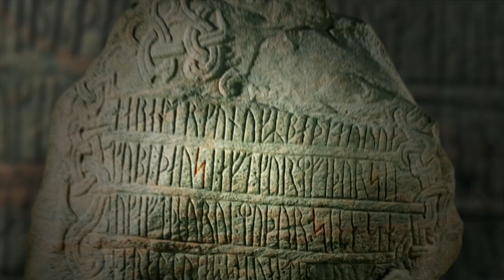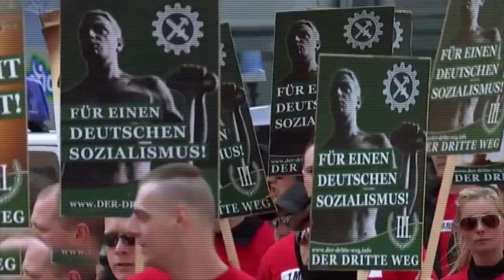Zeichen des Bösen - Die Runen der SS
Das Zeichen steht für Terror und Mord. Unter Nazis gelten die beiden Runen als germanisch, dabei sind sie semitischen Ursprungs. Die Dokumentation erzählt die Geschichte der SS-Runen.

Was fasziniert Menschen an den zackigen Blitzen? Stehen sie doch für beispiellose Brutalität - die Zeichen der Täter. Die Dokumentation zeigt ihre Bedeutung damals wie heute und enthüllt ihre Wirkung, ihre Träger und Erfinder, und zeigt, wie sie bis heute fortleben.

Alle Zeichen, die einen direkten Bezug zur Nazi-Herrschaft herstellen, sind in Deutschland bis heute verboten. Die Strafandrohung für das Verwenden von verfassungsfeindlichen Symbolen ist vergleichbar mit fahrlässiger Körperverletzung. Doch was macht abstrakte Symbole heute noch so gefährlich? Wofür standen und stehen sie? Hat ein Verbot 70 Jahre nach Kriegsende überhaupt noch einen Sinn? Und warum verlieren diese Zeichen ihre Symbolkraft nicht, obwohl das System, wofür sie stehen, längst untergegangen ist?